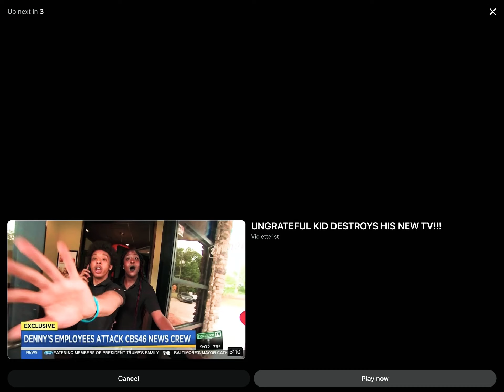KID GAMBLES AWAY $1,200 ON DAD'S CREDIT CARD!!! VIOLETTE1ST REMASTERED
Kid gamble on dad $1200 on credit cards!!!